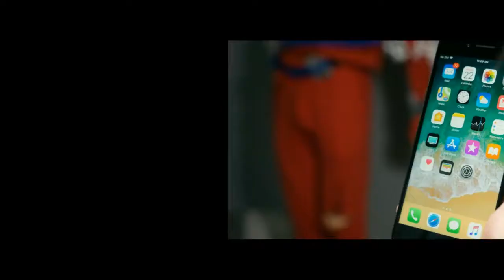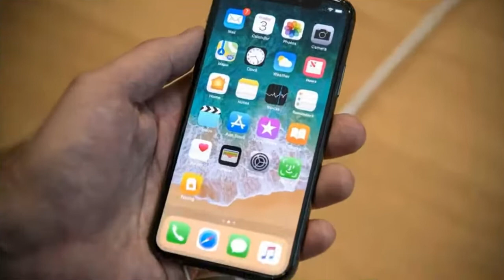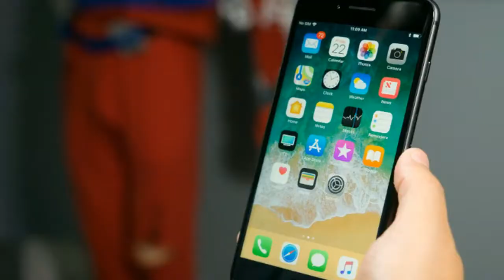Apple Tipped To Launch A 5g Iphone In 2020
Depending on where in the world you live, you might only have just got used to seeing the 4G or LTE symbol on your phone on a regular basis. The roll out of 5G in terms of actual networks is likely to lag behind the arrival of 5G-capable phones – as with 4G, it'll first appear in pockets, likely in major cities, before extending everywhere else.
And the improvements aren't just in raw speed, they're in bandwidth too. That means more devices getting connected (think self-driving cars) and better reception when you're in a crowded area (like watching a game at your local sports stadium).

Download speeds have the potential to be up to a thousand times faster than 4G – 10Gbps rather than 100Mbps – though that's a theoretical maximum (so the reality will be somewhat different). By the time Apple's rumored 5G iPhone arrives in 2020, you might even be able to latch on to a 5G network somewhere close to where you live.

JUDUL

By TECH TIME